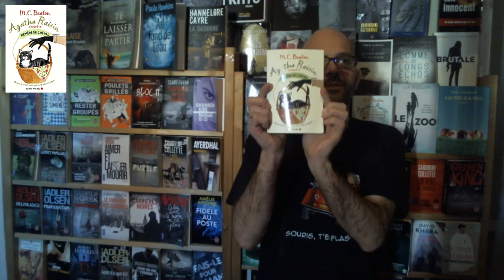Agatha Raisin Enquête Remède de cheval - M.C. Beaton - LTL # 91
Agatha semble s’être bien installée dans son cottage de Carsely. À part qu’elle est en pétard de s’être fait rouler pendant ses vacances. Elle est agréablement surprise d’éprouver du plaisir à retrouver son petit chez elle « sauf ce satané voisin ».
Elle ne compte pas en rester là.
Ses valises à peine posées, elle entend parler d’un nouveau vétérinaire plutôt bel homme qui vient d’atterrir dans le coin.
Ça tombe bien, elle a deux chats.
Aussi sec, elle y va. Il va regretter, l’autre affreux, d’être passé à côté de sa chance.
Soit dit en passant, le Colonel James Lacey lui a mis un vent magistral. Elle a besoin d’une victoire, même petite. On a son ego tout de même.
Les portes de la clinique vétérinaire franchies, elle découvre avec effroi que toutes les célibataires du coin se sont donné rendez-vous chez lui.
Allez zou, on remballe !
Sauf que, en quelques jours, notre vétérinaire BG (beau gosse) a réussi à se mettre à dos toute la gente féminine ! Si si !
 Et paf le chien, le vétérinaire de compétition succombe à une injection mortelle de tranquillisants alors qu’il allait opérer un cheval. Oups !
La police locale conclut à l’accident, c’est vrai quoi, ça arrive de se faire picoter par des produits dangereux !
Que nenni, pour Agatha, c’est un meurtre. Le toubib avait ses défauts, mais il connaissait son travail.
À la surprise générale, y compris d’Agatha, le beau colonel James Lacey semble être du même avis.
Une bonne manière de se rapprocher de ce célibataire endurci qui fait fondre Agatha comme un sorbet. Elle n’y peut rien, une œillade et c’est une flaque. Son coté Barbara Cartland !
Surtout, que notre colonel a un plus d’une corde à son arc. Devant une Agatha médusée, il arrive à ouvrir une porte fermée à double tour avec une aisance presque flippante.
Voilà Bonnie and Clyde qui partent à la chasse aux criminels plutôt qu’aux papillons.
La ballade n’est pas la même, plus ils cherchent et farfouillent, plus ils s’exposent.
Ce si joli village si tranquille semble abriter la passion et ses soubresauts. La passion est un vecteur puissant dans l’énervement.
Plus ils interrogent, plus ils crispent.
L’auteur nous montre Agatha sous un angle un peu différent. Elle peut être naïve lors de certaines situations et redoutable dans d’autres.
Une deuxième enquête originale avec cette écriture fluide qui se déroule facilement. Une Agatha toujours plus rebelle. Droite dans ses bottes, elle continue à fumer comme un sapeur et picole sec.
C’est une femme obstinée et ce n’est rien de le dire. Elle va jusqu’au bout de ce qu’elle entreprend en faisant fi du qu’en dira-t-on quitte à mettre sa vie en danger.
Mais sur cette enquête, elle n’est plus seule. Le colonel James Lacey est dans la place tintintin !
Des nouveaux personnages pointent le bout de leur nez.
Une héroïne pleine de peps et d’humour qui poursuit sa route dans l’univers des polars en entraînant dans son sillage des nouvelles têtes.

À dévorer comme les chouquettes, sans modération.

Agatha Raisin Enquête Remède de cheval de M.C.Beaton Editions Albin Michel